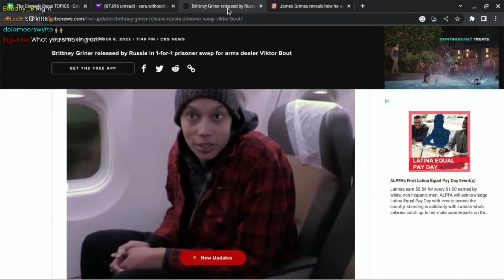Slink Johnson Cant Risk Basketballs On His Neck + Brittney Griner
Another rendition of the Fat Roaches podcast on The Comedy Press